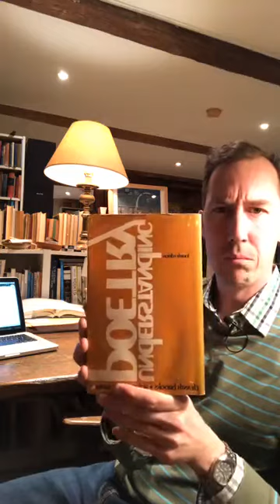TMI LIVE! 35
The McLuhan Institute live broadcast for May 5th, 2020.